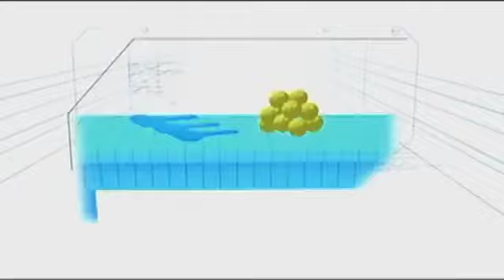Minute To Win It Last Duo Standing March 6, Date LEVEL 6/9